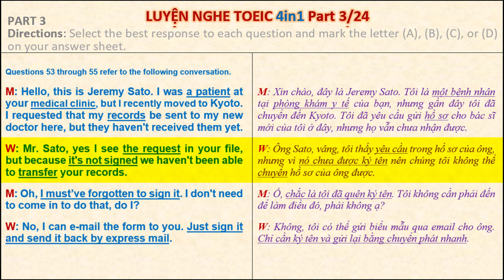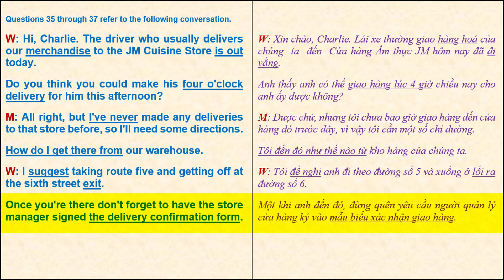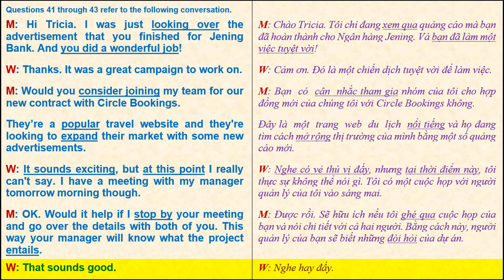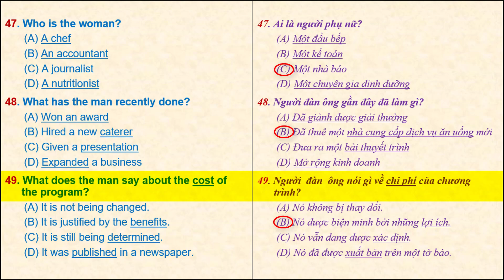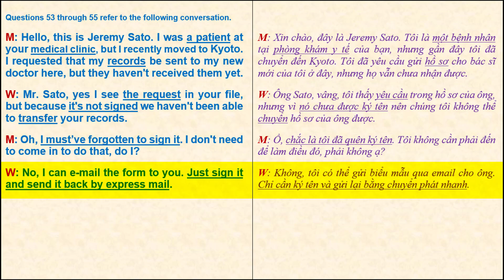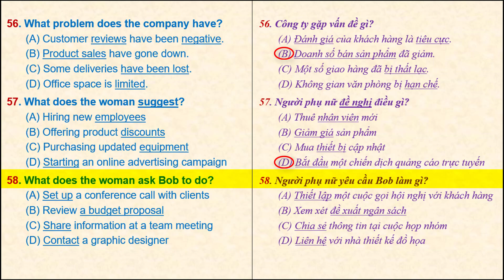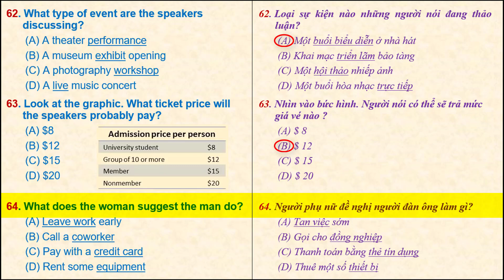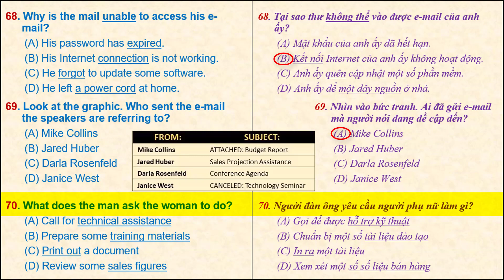Luyện nghe TOEIC 4in1 Part 3/24 - TOEIC Listening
Kênh LUYỆN NGHE TOEIC tập trung vào các bài nghe trong các kỳ thi TOEIC theo từng phần. Các video có cả từ vựng, bạn sẽ không mất công tra từ nữa.